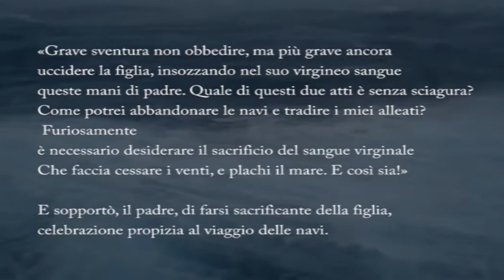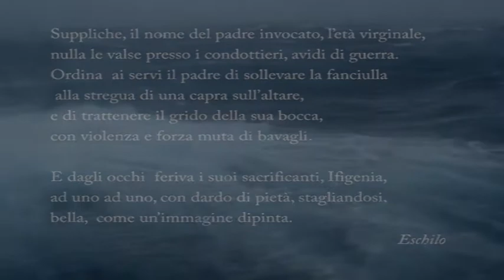Laura Morelli - Ifigenia (Euripide)